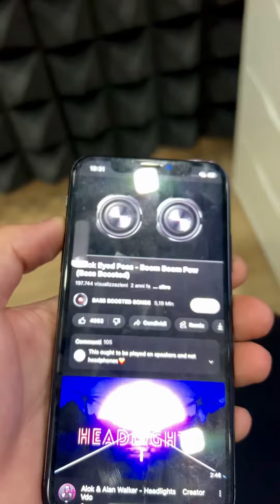JBL PARTYBOX 1000 + PARTYBOX 100 + BOOMBOX 2 😱🔊